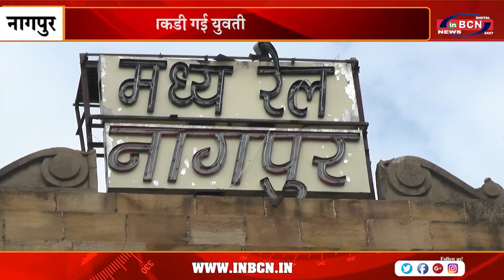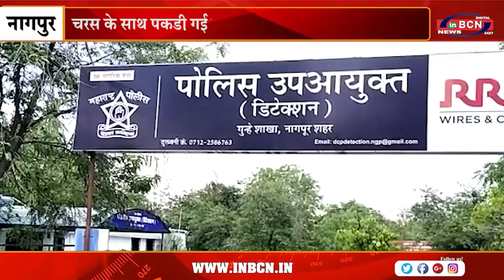चरस के साथ पकड़ी गई युवती | INBCN NEWS